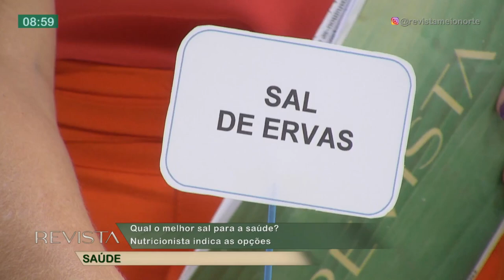Qual o melhor sal para a saúde? Nutricionista indica as opções